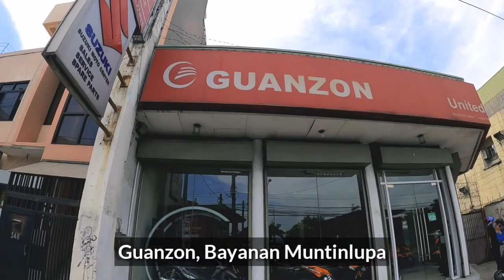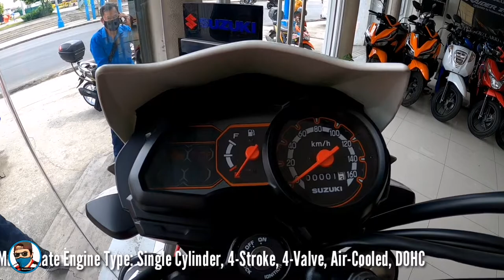Suzuki Raider J Crossover | Price Specs Features | 2021 Update PH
Raider J Crossover Standard Technical Specifications. 113 cc. Maximum Power. 9 hp. Fuel Tank Capacity (litres) 4 L. Drive Type. 9 Nm. No. Of Strokes. 51.0 mm x 55.2 mm. Engine Type. 6500 rpm. RPM at Maximum Power. 7500 rpm. Drive Type: Chain Drive Injection Type: Fuel Injection Clutch Type: Wet, Multi-Plate Engine Type: Single Cylinder, 4-Stroke, 4-Valve, Air-Cooled, DOHC